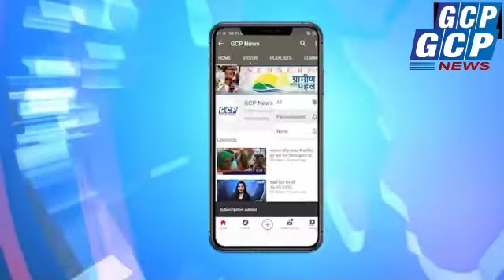आयुक्त ने शहीद लेफ्टिनेंट अनुराग शुक्ला के जन्मदिन पर उनकी प्रतिमा पर किया माल्यार्पण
PLAMU *शहीद लेफ्टिनेंट अनुराग शुक्ला* के जन्मदिवस पर आयुक्त श्री जटा शंकर चौधरी आज दिनांक 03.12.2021 को सिंगरा खुर्द गांव पहुंचकर शहीद की प्रतिमा पर माल्यार्पण किया और पुष्प अर्पित कर श्रद्धासुमन अर्पित की। साथ ही दीप प्रज्वलित कर शहीद के जन्म दिवस पर शिव मंदिर प्रांगण में आयोजित सुंदरकांड पाठ का शुभारंभ कराया। मौके पर शहीद के पिता जितेंद्र शुक्ला सहित संतोष शुक्ला, लव शुक्ला, दिलीप शुक्ला, पूर्व सैनिक बृजेश शुक्ला, उमेश शुक्ला, आनंद शुक्ला, साकेत शुक्ला, विनय शुक्ला,पप्पू शुक्ला, अमित श्रीवास्तव, सत्यनारायण विश्वकर्मा सहित गांव के अन्य गणमान्य व्यक्ति उपस्थित थे।